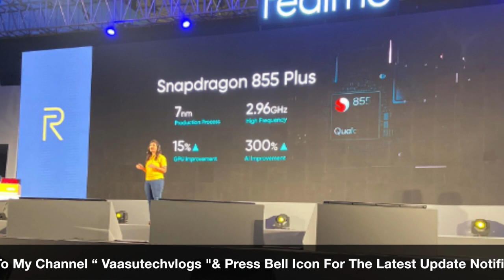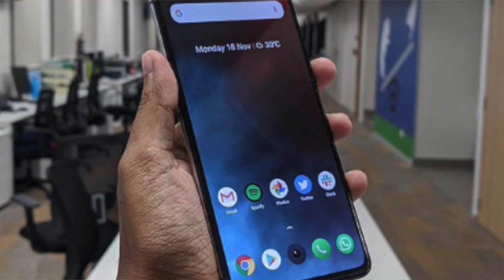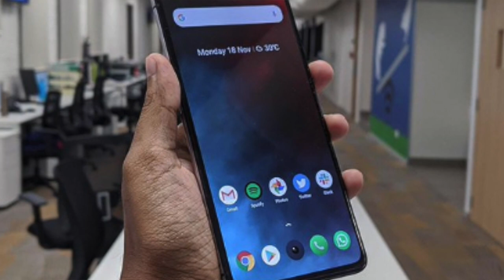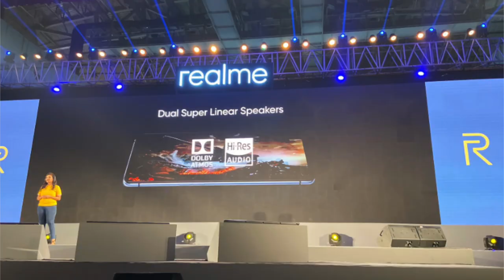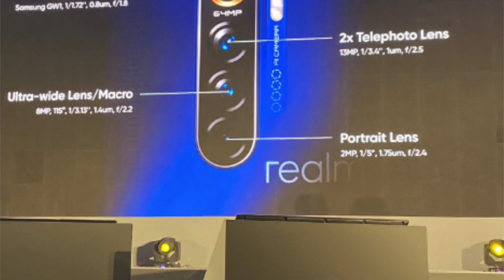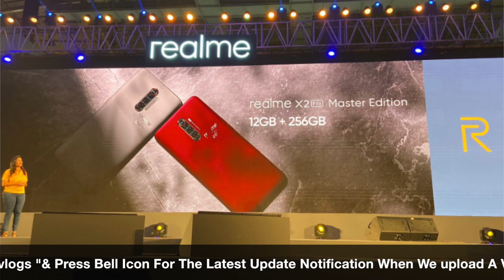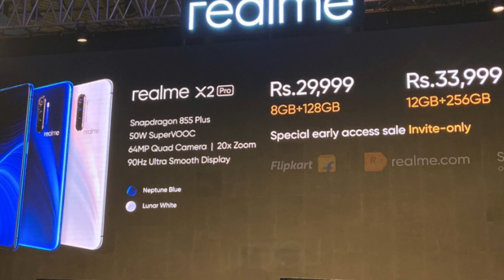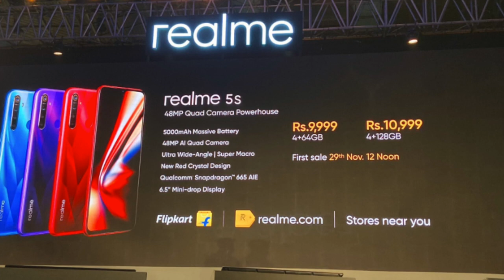Realme X2 Pro Launched In India Details & My Opinions || In Telugu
In This Video, I Am Going To Explain About Realme X2 Pro Launched In India Details & My Opinions || In Telugu ||

43inc 4k.
50inc 4K.